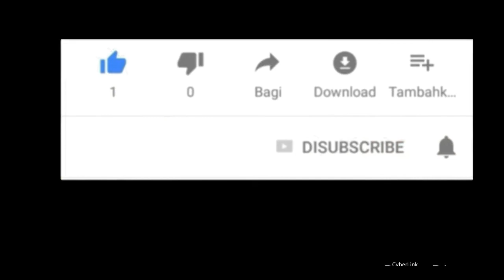Gugur Bunga Cipt. Ismail Marzuki (Cover Instrumen Gitar)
Hari Minggu 10 Nopember 2019, pada Peringatan Hari Pahlawan video instrumen gitar klasik elektrik yang masih taraf belajar ini sengaja ditampilkan untuk mengenang jasa Para Pahlawan yang telah gugur di medan perang.
Semoga Para Pahlawan ysng telah gugur senantiasa mendapat tempat yang paling mulia di Sisih Allah SWT
Terimakasih telah membaca deskripsi, Maturnuwun